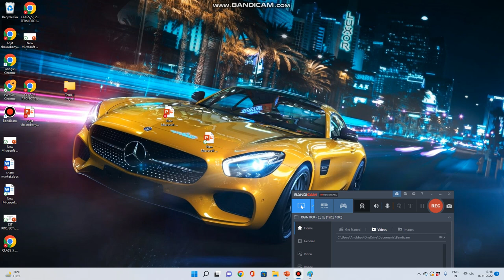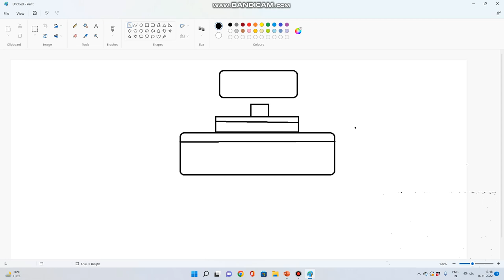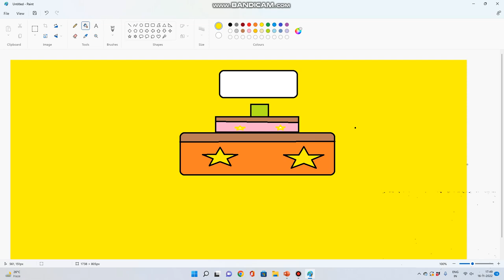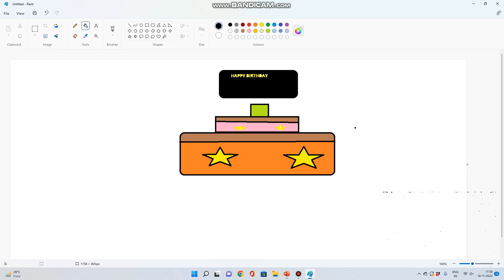How to draw birthday cke in windows 11 paint